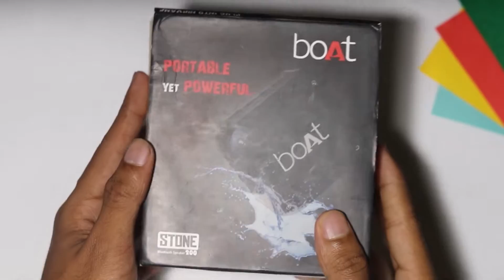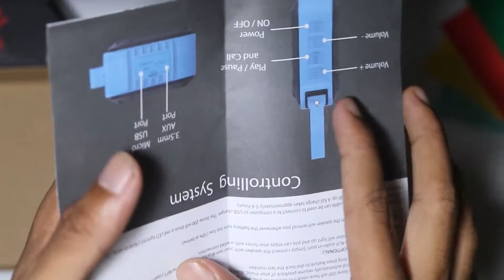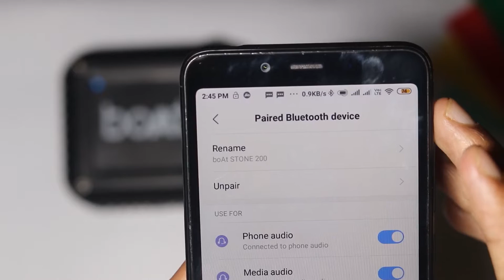boAt Stone 200 Bluetooth Speaker റിവ്യൂ - Bass Test/Sample [Budget Speaker]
boAt Stone 200 ബ്ലൂടൂത്ത് സ്പീക്കർ റിവ്യൂ & ഓഡിയോ സാമ്പ്ൾസ്.

Full in depth review of the new boAt Stone 200 Portable Wireless Bluetooth Speaker with Bass Test and Audio Samples. The best budget oriented Bluetooth Speaker that its your pocket. Complete Review of the Speaker in Malayalam.